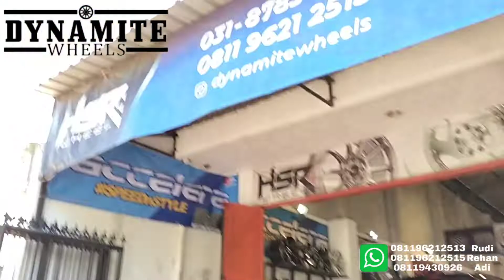PROGES GANTI LOWERING KIT HSR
DYNAMITE WHEEL SURABAYA

Jl.Dr.Ir.Soekarno No.J51 MERR, Kedung Baruk, Rungkut Surabaya

Senin-Sabtu : 08:30-18:00

Minggu/Tgl Merah: 09:30-18:00

Kami Melayani tukar tambah Velg lama Anda dengan velg baru kami.

Kami hargai Velg lama Anda dengan harga yang pantas.

Melayani cicilan peke kartu kredit maupun tanpa kartu kredit.

GRATIS ONGKIR SELURUH INDONESIA

Menjual berbagai macam model velg merk HSR WHEEL

Dari R14 sampai R22

Free Maintenance :
🔹 Balancing
🔹Cek Agin Nitro
🔹Tambal Ban Tubbles

Sedia :
🔹Sporing
🔹BBK Mobil
🔹Ban Mobil
🔹Velg Mobil
🔹Mur Racing/Variasi
🔹 Bongkar Pasang
🔹Tambal Tubles & Tip top
🔹Service Velg & Repair Velg
🔹Cover Brembo
🔹 Centering
,🔹 Loweringkit

GRATIS FITTING SEBELUM MEMBELI !

Fast Respon :

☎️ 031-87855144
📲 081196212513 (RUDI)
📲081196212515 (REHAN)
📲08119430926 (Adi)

Kabar gembira setiap pembelian velg hsr wheel akan mendapatkan gratis ongkir bagi anda yg berada diluar kota

KEPERCAYAAN ANDA ADALAH PRIORITAS KAMI 🙏🙏